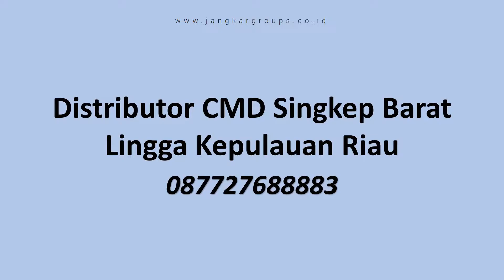Distributor Agen Stokis CMD Singkep Barat Lingga Kepulauan Riau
Jika anda ingin bekerja sama untuk menjadi distributor/agen/stokis atau membeli product Concerate Mineral Drops produk Revell Global/Revell Indonesia hubungi